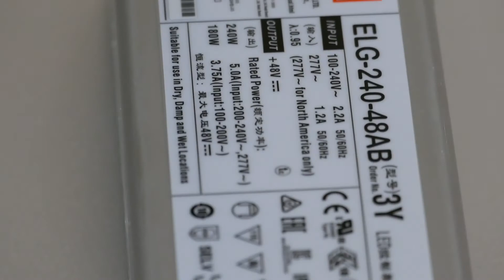Why choice the Sylstar GL4000d/450W Led grow lights? our Germany coustomer tell you trueth.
Why choosee the Sylstar GL4000d/450W Led grow lights? Our Germany customer sellected a lot brands, and finally choosed Sylstar Led grow lights GL4000d/450W for his indoor plants. He said it is amazing grow lights with daisy chain dimming, and very high efficacy, really high value for your money!